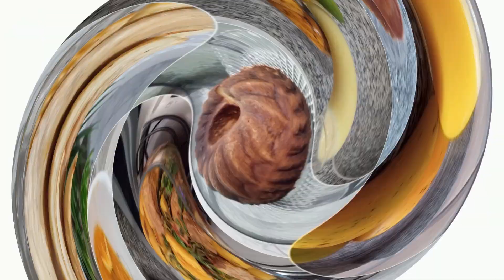REFRESCANTE Suco Cremoso de Graviola.Vários Benefícios à Saúde.@comidanossadecadadia.4438.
Suco Cremoso de Graviola

400 ml de Polpa de Graviola
200 ml de Leite
200 ml de Leite Condensado ( 200 ml ).